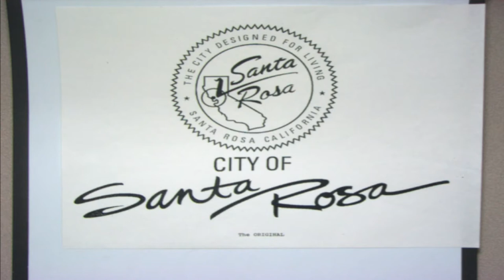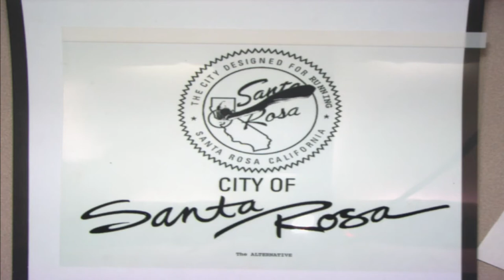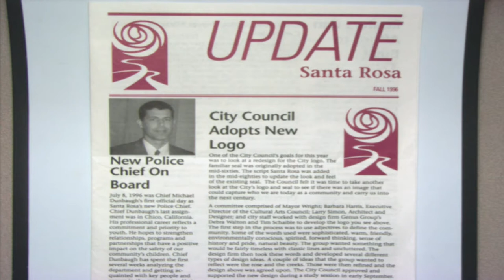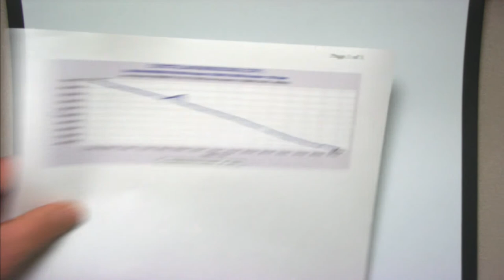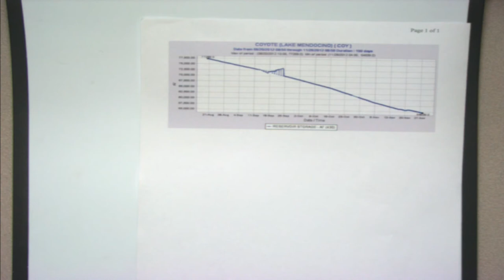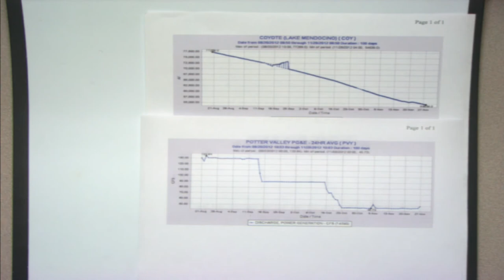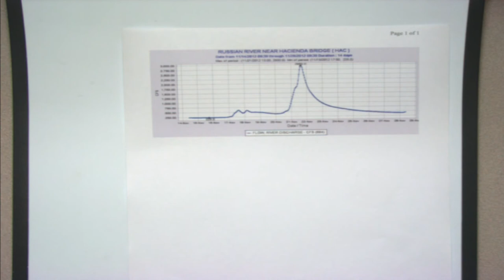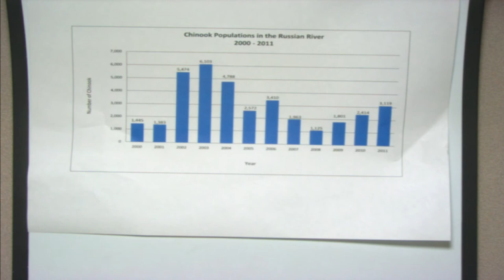Board of Public Utilities - November 28, 2012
City of Santa Rosa